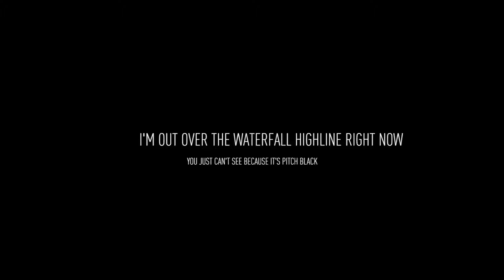Facing Fears and Making Films!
Be part of an epic community who receive my videos and tutorials early every week!

You will also receive free adventure filmmaking tips by joining the Collective, did I mention it was free??

- Levi